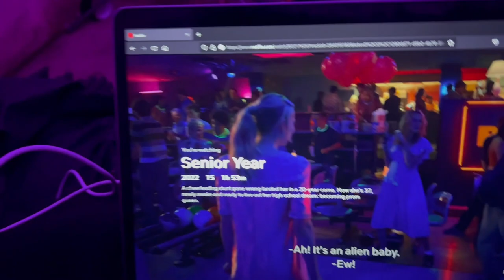i spent the night in a WW2 BUNKER......